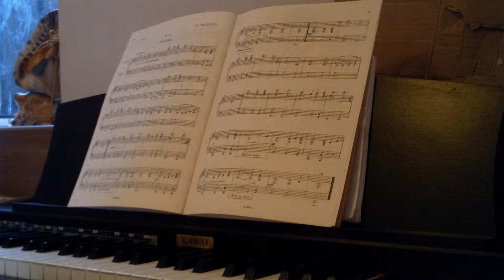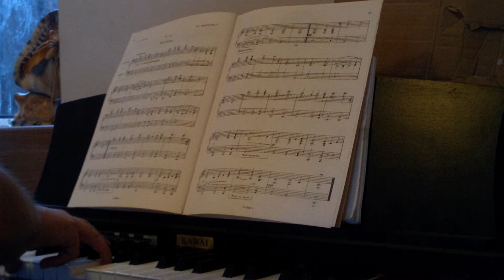Charles-Valentin Alkan - Preludes, Op. 31, No. 25 ('easy' difficulty)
An amateur recording by yours truly of the easiest of Alkan's Op. 31 Preludes.

Inevitably, there are some mistakes, for which I apologise, and this is my first home video, for which I don't! :)